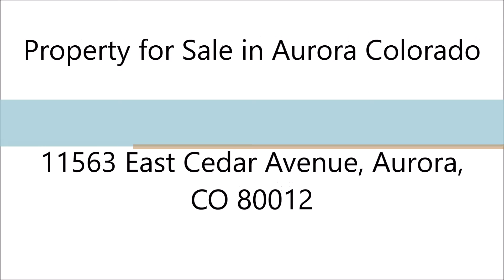Denver Real Estate 11563 East Cedar Avenue, Aurora, CO 80012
MLS#: 4207143
Address: 11563 East Cedar Avenue, Aurora, CO 80012
Price: $229,900

Denver Real Estate: Property for Sale in Aurora Colorado

Beautifully remodeled townhouse with a great layout! Great main level layout and open kitchen with new appliances, new paint, new carpet. The bathrooms have been completely remodeled with new tile flooring and showers. New vanities with new counters. Fully finished basement with conforming bedroom, family room and bathroom with washer and dryer hookups. Private patio area with an oversized 1-car garage. Great location with Lowry, Highline Canal, I-225, DIA, shopping, dining and a new light rail station coming soon. Showings start on Friday 12-16 at 1:00 PM.